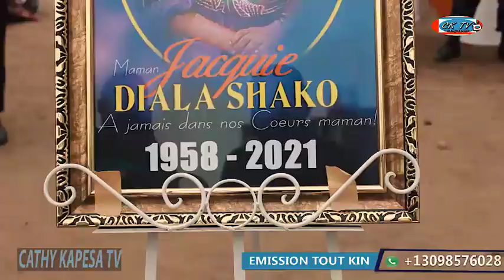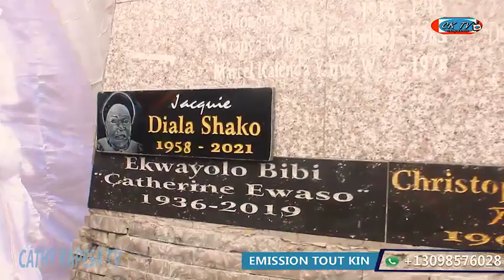🔴DEGAT !!! MAKAMBU EKWEYI NA LIBOTA YA MAMAN SHAKO EH MOKILI MAWA TE.......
Salut baye ya biso svp bo sabonnez ebele bo partager ebele bo like pe eleke bo bosana ba commentaire merci te 🥰🙏🤝